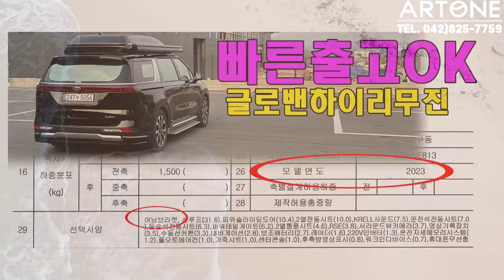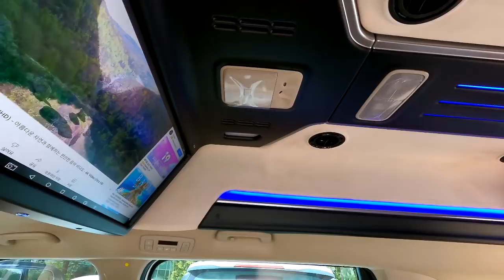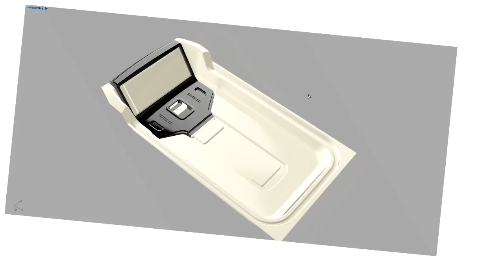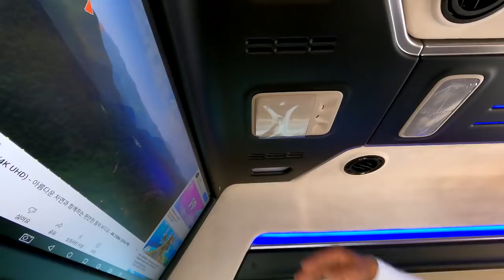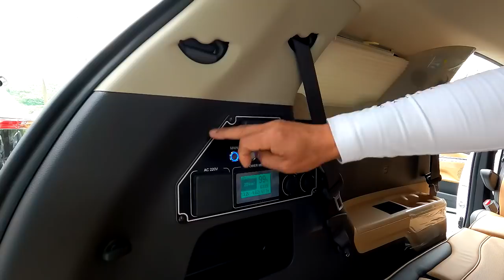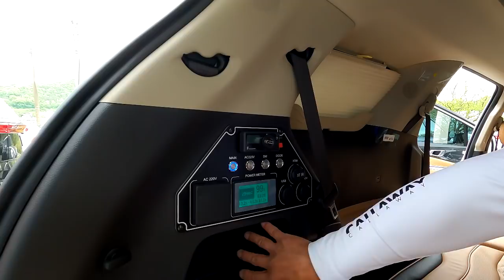[GV277-9]2023년형 신형카니발출시/이렇게만 타시면 부러울것X/편안한승차는 기본 차박캠핑까지OK#패밀리카#데일리카#차박전기장치#회전시트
4세대 신형카니발 9인승 가솔린 차량으로 새롭게 제작되는
아트원 글로밴 하이리무진 차량에 가장 핫한 6인승 황제차박 모드가
가미된 3대의 출고차량 영상 입니다.
더불어 파워뱅크 올인원AP330전기장치+무시동 까지 추가되면
집나가도 고생? 덜 합니다.
아트원 본점:
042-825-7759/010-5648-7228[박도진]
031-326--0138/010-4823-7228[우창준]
아트원 전국지사:
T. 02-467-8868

📢BGM
✔️Track - extenz - Endless Summer